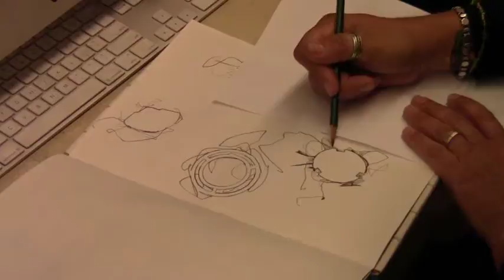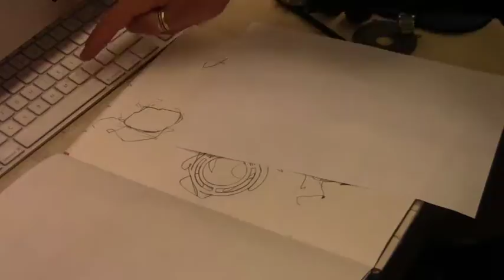Draw2.mov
Higher Res